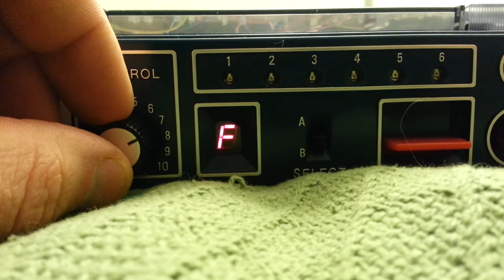UFO Invasion from an old Radio Shack 200 in 1 Electronic Projects Kit